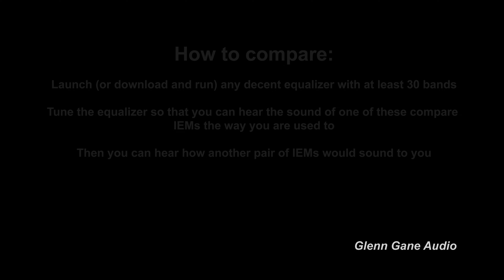Juzear Flame vs Letshuoer x Gizaudio Galileo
Sound demo -  IEM comparison Juzear Flame vs Letshuoer x Gizaudio Galileo

0:00 Intro + Bassline
0:57 Upbeat Reggae: Girl Power
2:35 Electronic dance: Deep
3:48 Electronic + vocal: Howling
5:11 Acoustic + vocal: Dream A Dream
6:04 Jazz: Good Vibrations
7:09 Jazz: Trading Samba
8:42 Ethno: Middle Eastern
10:45 Indie Rock: Crashing Cars
11:42 Jazz: Summer Samba
13:20 Soul Jazz: Kiss Of Life